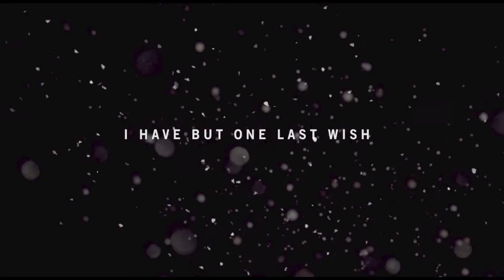FAR CRY 4 WALKTHROUGH PART 1-2